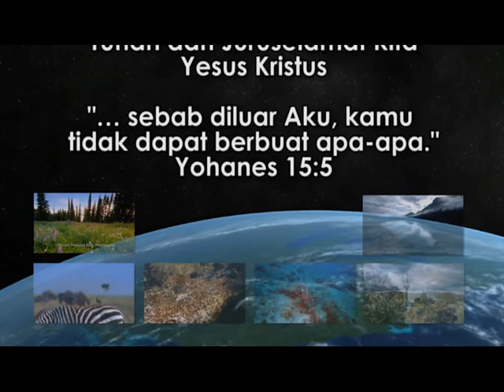"Tegar Tengkuk" - Renungan TUHANKU yang AJAIB: HCBN Indonesia